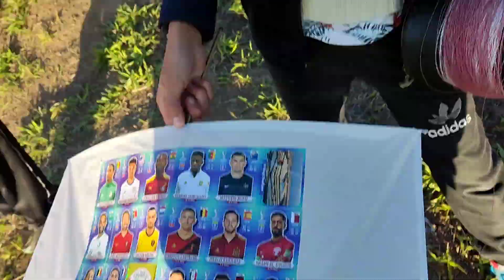SOLTAMOS 2 PIPAS FEITAS COM FIGURINHAS RARAS DA COPA 2022